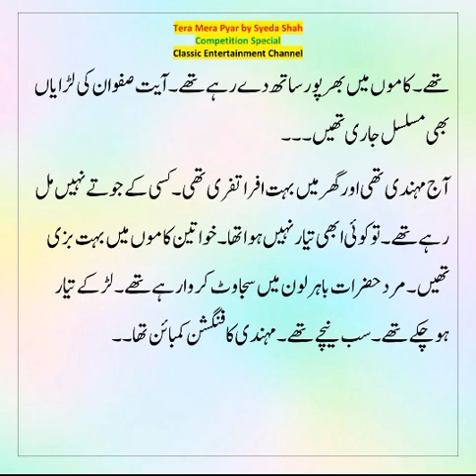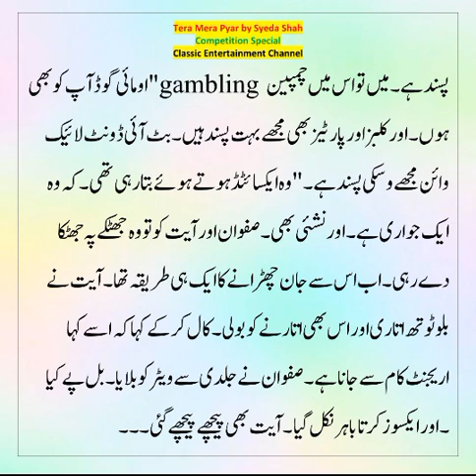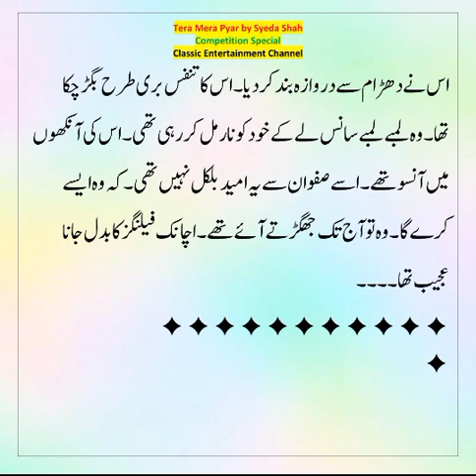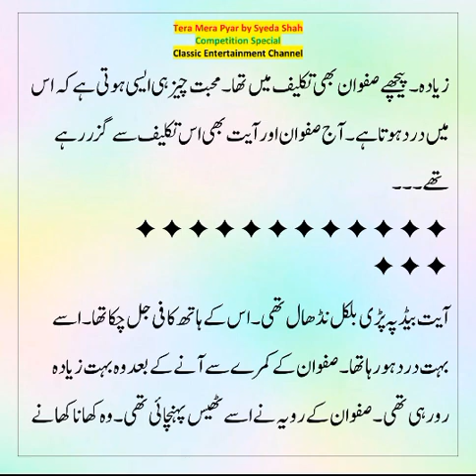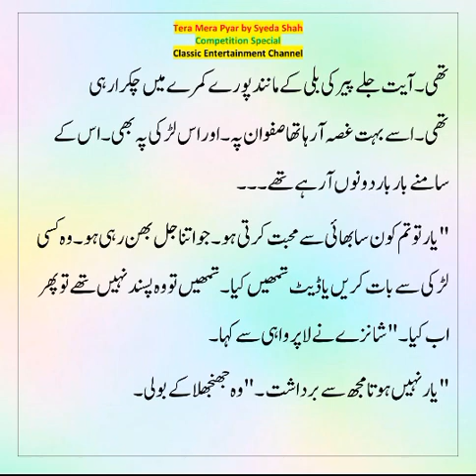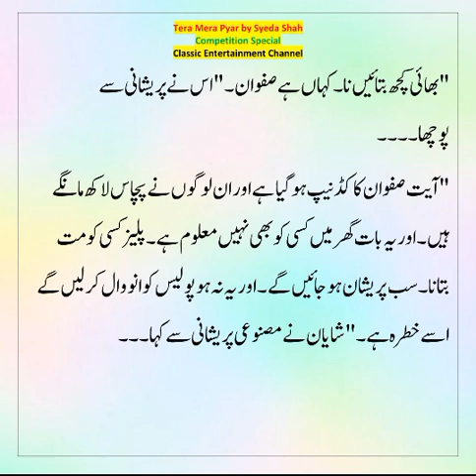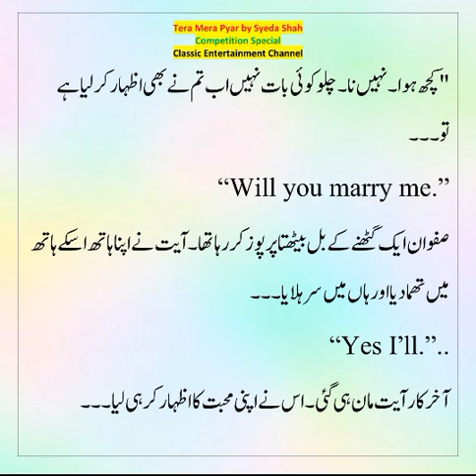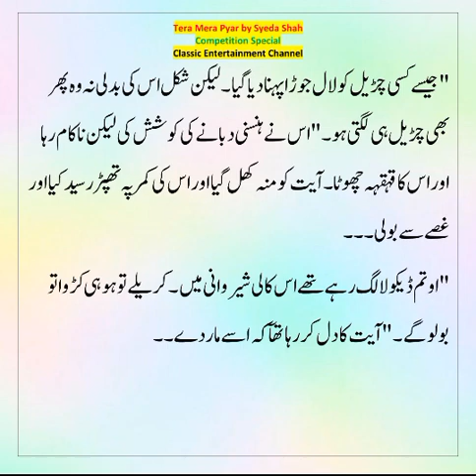TeraMeraPyar|SyedaShah|Last Part|Cousins_LoveStory| competitionspecial|For1part check Description